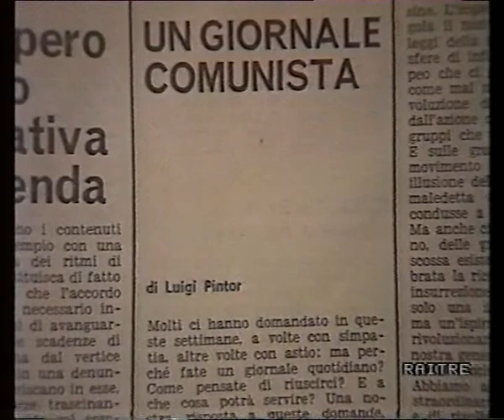Intervista in quattro parti a Luigi Pintor, 1991 (1/4)